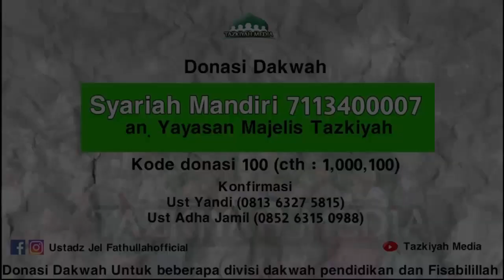Khutbah Jum'at‼️Megerikan Kehidupan setelah Kematian Dahsyat Sakaratul maut Ustadz Jel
Simak dan tetap fokus penjelasan

Ustadz Jel Fathullah,Lc

Silahkan sebarluaskan dengan tetap mencantumkan link sumber. Jazakumullah khayran.